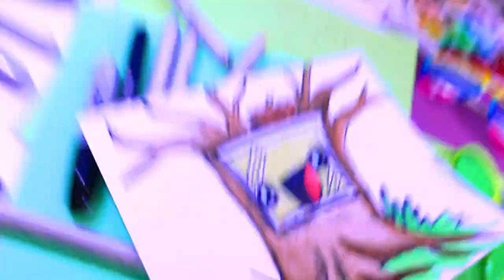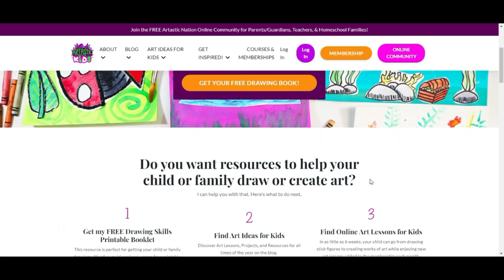How to Draw a Tree-like Television for Kids!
Learn how to draw a Tree-like Television in this step-by-step tutorial. Whether you're an aspiring artist or just looking for a fun activity, this easy-to-follow guide will help you create your own Tree-like Television. From vibrant colors to intricate details, you'll discover everything you need to know to bring your Tree-like Television drawing to life. So grab your pencil and paper and get ready to explore and experiment making beautiful art!

4) Ms Artastic Blog | Art Education Resources & Tips: VISIT MY Art Education Blog